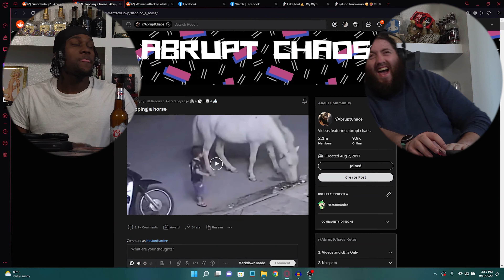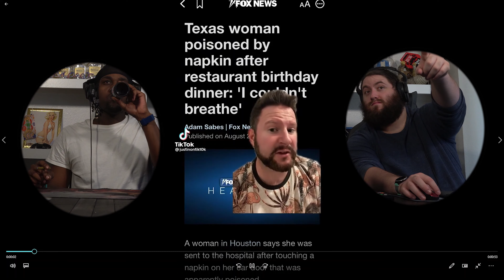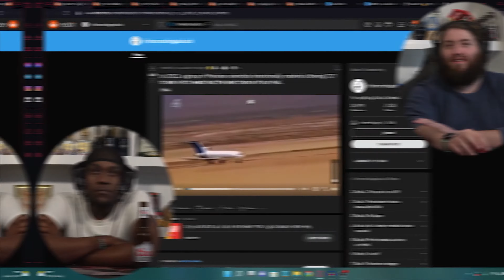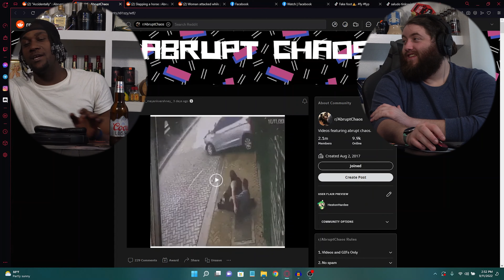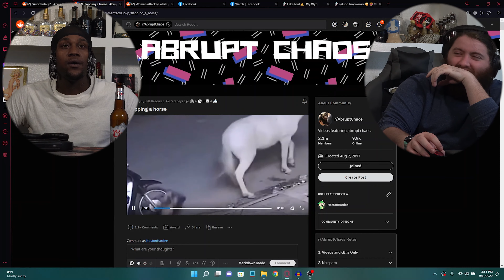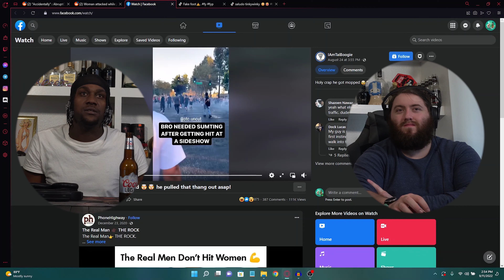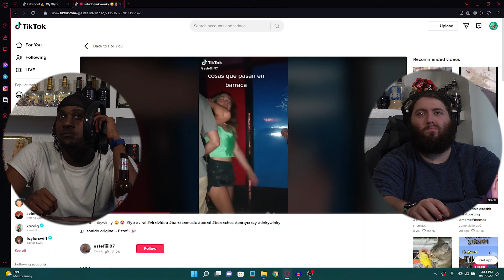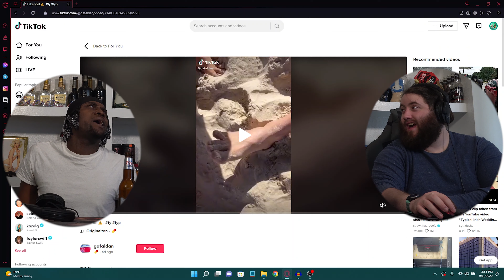DOT Ep 77: Shes Genetically Misbuilt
Hey! Hi! Hello! And welcome! To another episode of Definitely Off Topic! This one is another doozy. We get way too turnt, think we didnt record, only to "fix" the camera and STOP recording, and then have Heston throw up twice after the show. This is a long one. But im certain that youll enjoy your time with us. We appreciate the continued support and love all of you guys!